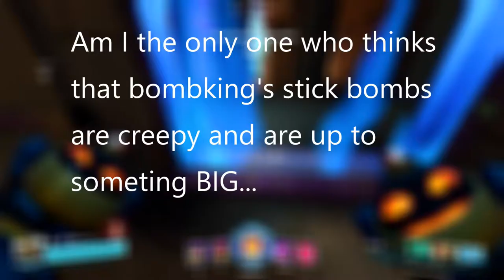Paladins WTF moments #1 | Why??? Not!!! play Paladins...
This video was recorded in Paladins Open Beta 42.

Now champion TORVALD was added.

but still paladins is a buggy game and somtimes those bugs turn out to be funny . So, I compiled the bugs and funny moments that I have experienced when playing the game.

DugXDemon
SirMuffinsChoco

This video would have been Impossible with out them.